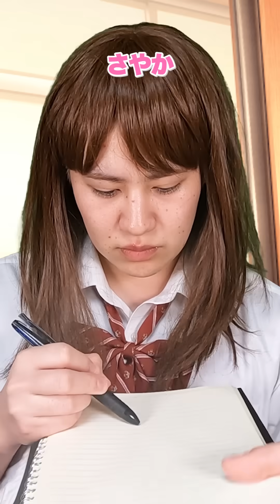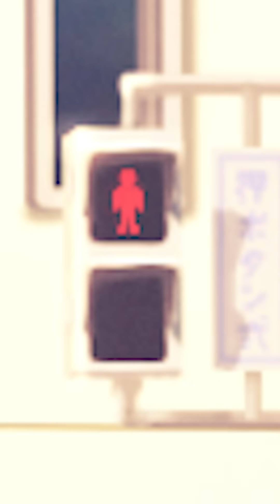【末路コント】お互いにツンデレな男女の末路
皆さんの日常にお邪魔します‼️
平凡な毎日に「小さな楽しみ」を増やしたい☘️

ネクストサウナが、今日も誰かの「楽しみ」になれていることを願って頑張ります☺️

ファンネーム：『ネクサポ』

お仕事依頼やコラボ依頼は下記アドレスにお願いします！
《ネクストサウナinfoアカウント》